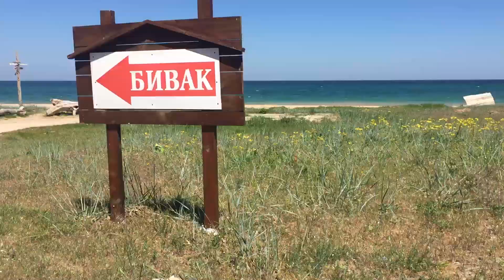Bulgaria - Shabla District - Krapets [Camping]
In this episode we travel from Romania to Bulgaria, on the 1st of May, arguably the most crowded time to visit the Black Sea.
Gear used: GoPro III Silver, iPhone 6